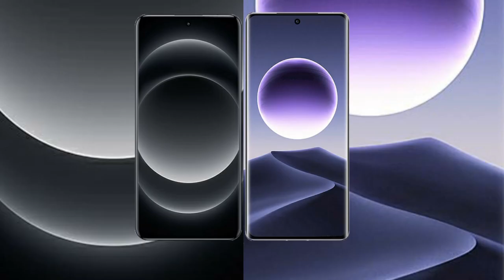Xiaomi 14 Ultra vs Oppo Find X7 Review